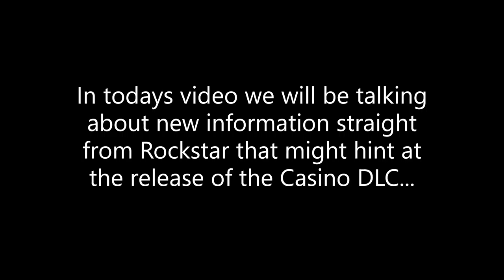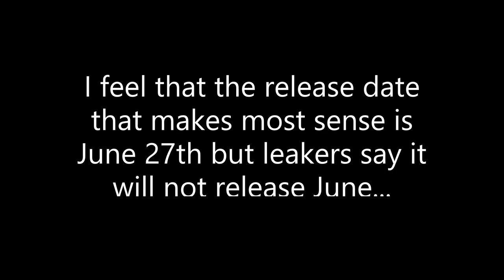Rockstar Hints at potential Casino release date!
This video shows new information from rock star that hints at potential release dates for the Casino DLC!